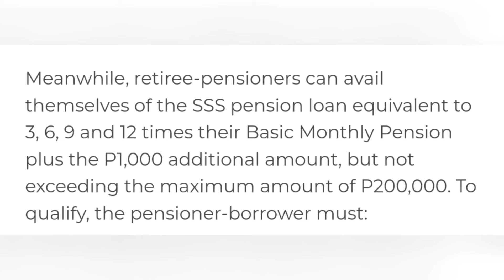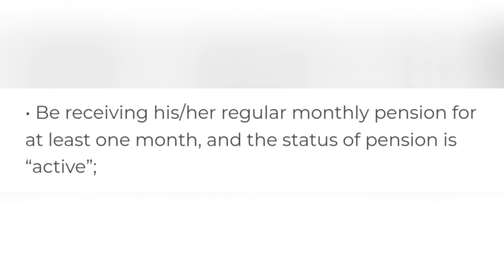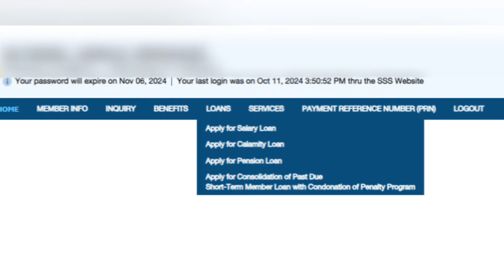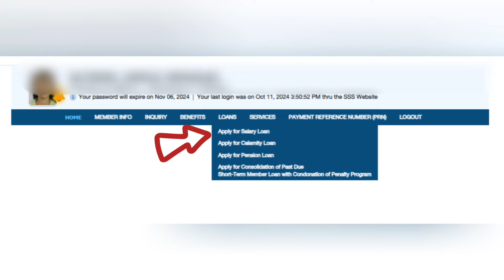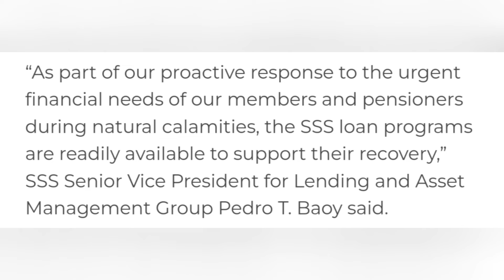✅SSS LOAN OFFERS FOR MEMBERS AND PENSIONERS AFFECTED BY TYPHOON KRISTINE